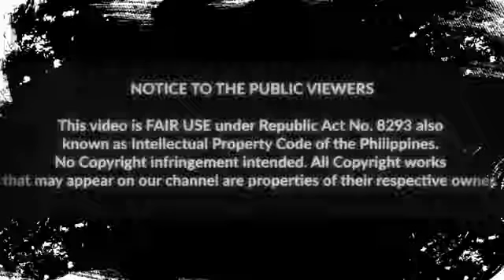Maling Balita Ng Cnn International Na Political Prisoner Si De Lima Binatikos Ng Malacanang